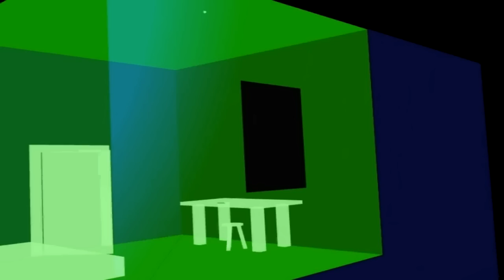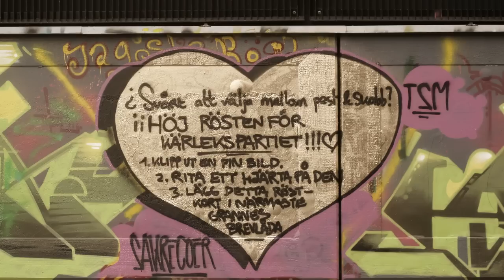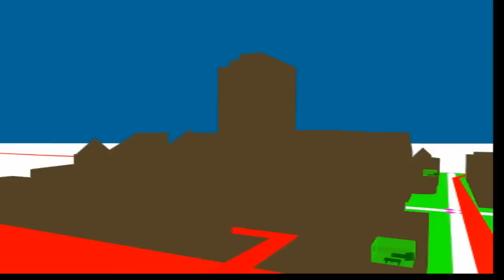█▬█ █ ▀█▀ Fantasii by reSet Sakrecoer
Video made in 2004 with blender3d. Featured on the Album "Blod Set & Tårar"
And the Cassette "På Månen #007"